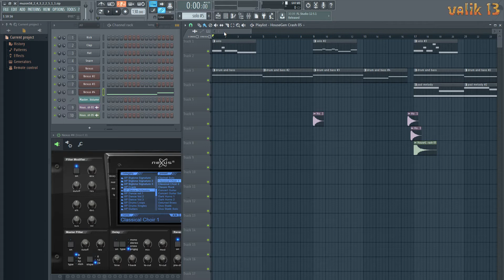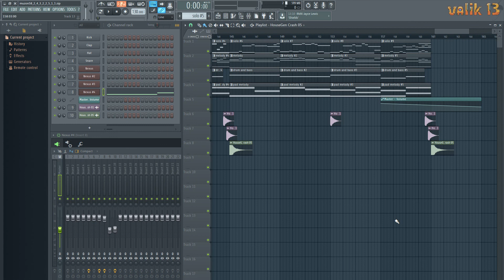my music_58 v.2 created in FL Studio 12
Hello everyone, dudes and girls!))
my music_58 v.2 created in FL Studio 12(in this version the small changes)
I wish you a fun viewing) and listening!
will be very grateful for REPOST!)
Усім привіт чуваки і чувіхи !))
my music_58 v.2  створено  в програмі "FL Studio 12".
Веселого вам перегляду ) і прослуховування !
ставимо палець в гору !!! )
.продовження буде ).